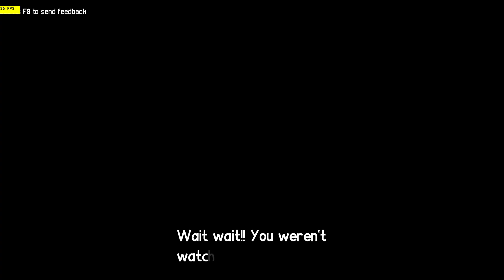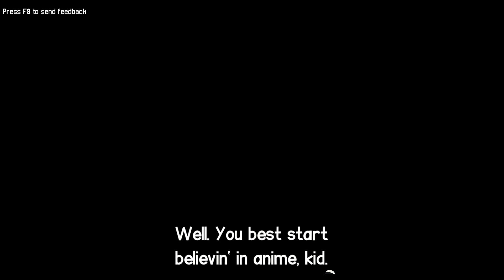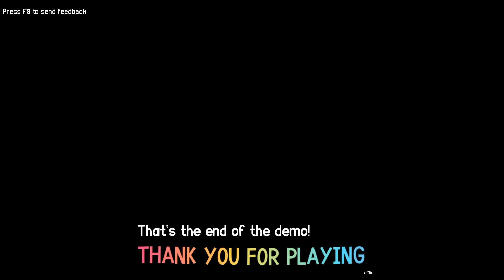Pokemon meets Volleyball Turn-Based RPG | Beastieball Steam NextFest Demo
Coach a sports team of Beasties in this turn-based volleyball RPG!

Beasties' teamwork is powered up by the relationships they form together. Whether they become BESTIES, PARTNERS, RIVALS or SWEETHEARTS they'll get a powerful combo move that's unique to every pair and can turn the tide in a tough match!

Explore an open world and meet a diverse cast of Ranked coaches, each with their own story. You'll have to defeat them and raise your ranking if you want to compete in the CROWN SERIES.

Play sports in strategic turn-based encounters on a tiny tactics grid. When you have the ball, you have multiple actions to pass and set up a devastating attack. When the other team has the ball, you'll have to anticipate their attack and make a defense play.